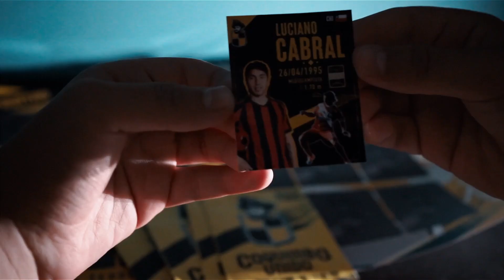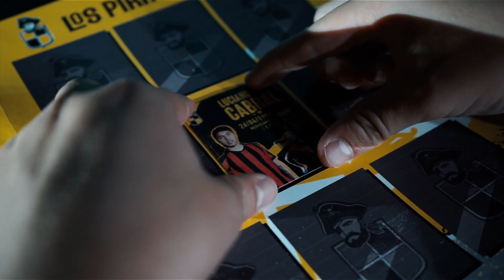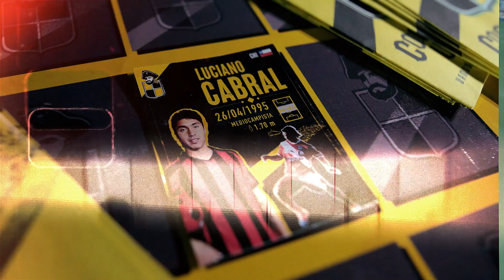LUCIANO CABRAL Y UNA NUEVA OPORTUNIDAD EN EL BARBÓN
Las segundas oportunidades como entrega nuestro club y la posibilidad de retomar nivel son la conjunción que tienen al nuevo refuerzo porteño, Luciano Javier Cabral, como otra de las incorporaciones nacionales que llega al puerto coquimbano.

Le deseamos el mayor de los éxitos en su llegada al puerto PIRATA.

¡Bienvenido a bordo! ¡Fuerza y Coraje es la consigna!

🎼 Bendición - @ArteEleganteoficial